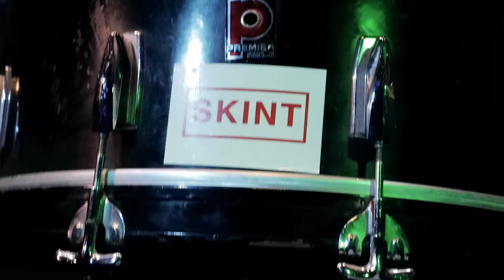Hak Baker - Thirsty Thursday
💥 "WORLD'S END FM". Me debut album, out now

Song Credits
Written, performed and co-produced by Hak Baker for Hak Attack Records.
Recorded, mixed and produced by Ali Bla Bla for Lonesome Dog Studios, London.
Assistant engineer Dom Bishop, assistant producer Jack Tennant, for Lonesome Dog Studios, London.
Mastered by Slade Templeton for Influx Studio, Bern
Add. mix and production Igor Hafeli
Special thanks to Guy Buss and Prash Mistry for their mix input.

Instrumental written and performed by:
Bass - Hak Baker
Synth / Elec Guitar - Ali Bla Bla
Trumpet - Sam Warner
Drums - Aaron Perkins (Royal)

Video Credits
Directed by Max Reginald Robson
Co-directed by Hak Baker
Executive Producer: Ali Bla Bla for Lonesome Dog Film
Producers: Ali Bla Bla, Hak Baker, Max Reginald Robson
Editors: Max Reginald Robson, Hak Baker, Richard Honey
Camera Operator: Billy Bones Productions
Camera Opreator: Joe Kenny
Stills Photograher: Luke Flanagan
Artwork: Ali Charmi
Colorist: The Mill
Runner: Dom Bishop
Lighting/PA Sound: EffectEvent.co.uk

Thank you to all the MISFITS who came and had it with us on Thirsty Thursday.
Shout out to East Ham Working Men's club (Oi Oi).
Shout out to Jason and Basing House me local.
Big up Shady, Drew & Me mate Wesley for letting us into their lives.
Thank you to everyone that's stuck by us.
We love ya's.
THIRSTY THURSDAY YEAHHH